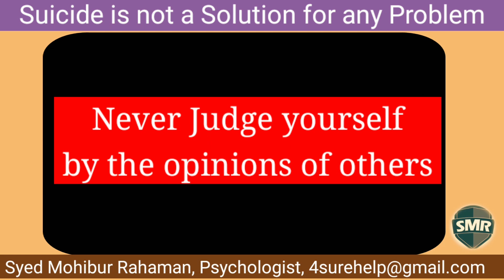Don't do this Mistake|Power-packed Message in 30 Seconds|Emotional Video|A Must Watch